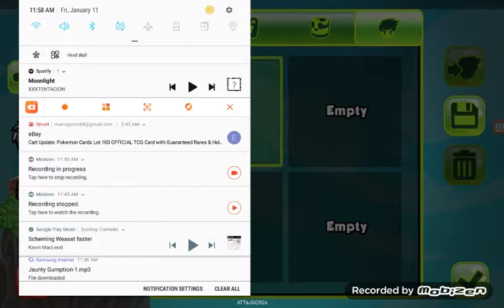bomber friends gameplay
All music moonlight SAD